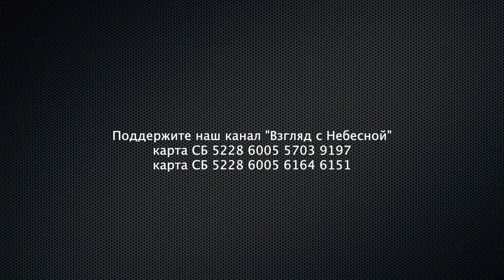России которая дорога моему сердцу уже давно нет | Георгий Эдельштейн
Жизнь и судьба Георгия Эдельштейна. Потомок польских шляхтичей, сын члена ВКП(б), отец вице-спикера Кнессета и священник Русской православной церкви. Превыше всех наград и званий отец Георгий почитает предоставленную ему судьбой возможность ходить в рясе и с нательным крестом. Отправляться на требы в глухие селенья по первому зову – в любую погоду, по бездорожью.
Отец Георгий в интервью нашему каналу Взгляд с Небесной признался, что России которая дорога его сердцу уже давно нет.
Вы можете поддержать нас финансово:
YouTube канал ВЗГЛЯД С НЕБЕСНОЙ